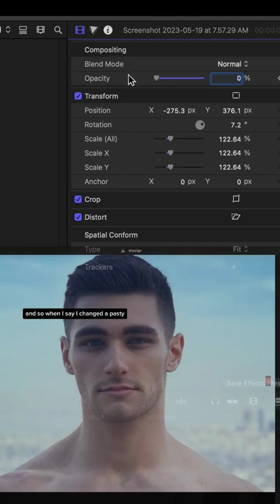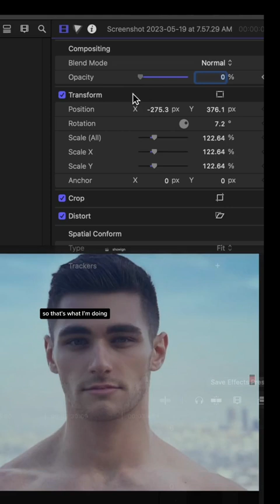Taking a closer and more in-depth look at the man in Britney Spears’ instagram story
(Sam’s supposed friend) and asking if he could be the man we see in between frames sometimes.